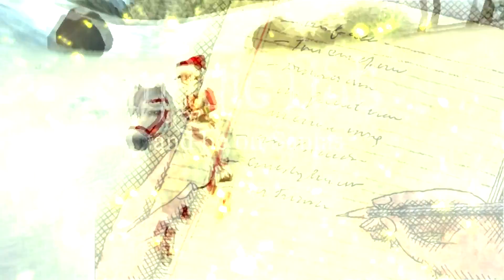ᵐᵉᵖ Shake Up Christmas | cassii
thank you guys for all your support ♥ merry christmas and a happy new year ♥
Besonderer Dank geht an Alonza, Stella und Alyssa, die mir hierbei geholfen haben ♥♥♥

StarStableOnline [✔]; Grimm [✘]; Castle [✘]
📹 Fraps
✂ Sony Vegas Pro 13
Coloring:
Name? Bianca Goldforce
Server? SSO-EU-DE-04 Strawberry Kingdom
Other Accounts? Denise Moonlord (SSO-EU-DE-01 Winterstar)